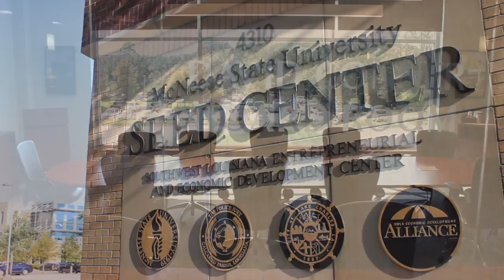SWLA Statewide Summit Video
SWLA Economic Development Alliance video introducing the SEED Center for the 2019 Louisiana Statewide Economic Development Summit.